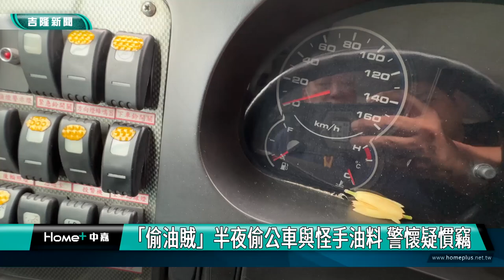偷油賊｜公車｜「偷油賊」半夜偷公車與怪手油料 警懷疑是慣竊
(中嘉新聞記者黃紹銘/基隆採訪報導) 基隆市公車處位於瑞芳四腳亭公車分站，日前遭竊賊將三輛公車柴油偷抽走，一共損失620公升，連一旁隔壁的工程行怪手都遭殃，轄區警方已經成立專案小組，調閱監視器追查。
深夜時分，監視器拍下，這輛貨車停在公車處四腳亭分站對面，等分站人員下班後，先在公車加油孔徘徊，下一秒。
一早司機上班，發動引擎才發現，油箱沒有油了。
經過清查，結果有三輛公車油箱內的柴油被偷光，連隔壁工程行的怪手，也遭殃。
時機不好，竊賊連公車的游都要偷，讓警方搖頭，目前警方除了調閱監視畫面，也會根據指紋，盡速要把人逮到。